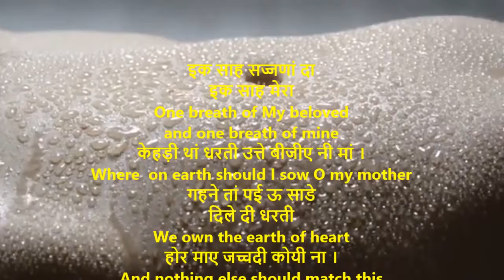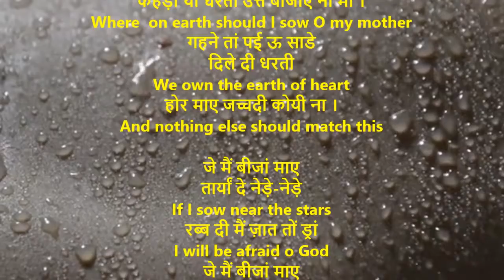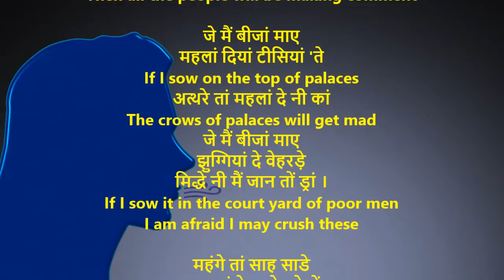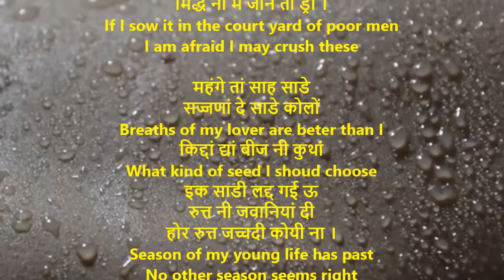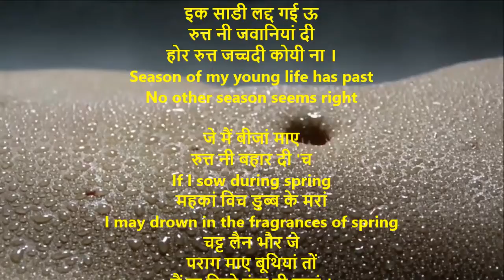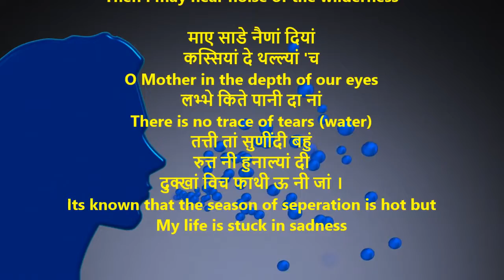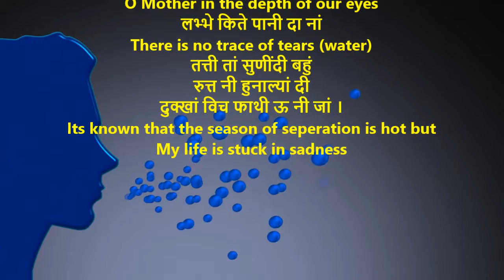Sah Sajjana Da | साह सज्जणां दा | Shiv Kumar Batalvi | Sah Sajjana Da With English Translation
साह सज्जणां दा
इक साह सज्जणां दा
इक साह मेरा
केहड़ी थां धरती उत्ते बीजीए नी मां ।
गहने तां पई ऊ साडे
दिले दी धरती
होर माए जच्चदी कोयी ना ।

जे मैं बीजां माए
तार्यां दे नेड़े-नेड़े
रब्ब दी मैं ज़ात तों ड्रां
शर्हां दियां ढक्कियां 'ते
ताअना मारू सारा नी गरां ।

महलां दियां टीसियां 'ते
अत्थरे तां महलां दे नी कां
झुग्गियां दे वेहरड़े
मिद्धे नी मैं जान तों ड्रां ।

महंगे तां साह साडे
सज्जणां दे साडे कोलों
किद्दां द्यां बीज नी कुथां
इक साडी लद्द गई ऊ
रुत्त नी जवानियां दी
होर रुत्त जच्चदी कोयी ना ।

रुत्त नी बहार दी 'च
महकां विच डुब्ब के मरां
चट्ट लैन भौर जे
पराग माए बूथियां तों
मैं ना किसे कंम दी रव्हां ।

साउन दियां भूरां विच
मन्दी लग्गे बदलां दी छां
पोह द्यां कक्करां 'च
नेड़े तां सुणीदी ऊ ख़िज़ां ।

माए साडे नैणां दियां
कस्सियां दे थल्ल्यां 'च
लभ्भे किते पानी दा नां
तत्ती तां सुणींदी बहुं
रुत्त नी हुनाल्यां दी
दुक्खां विच फाथी ऊ नी जां ।